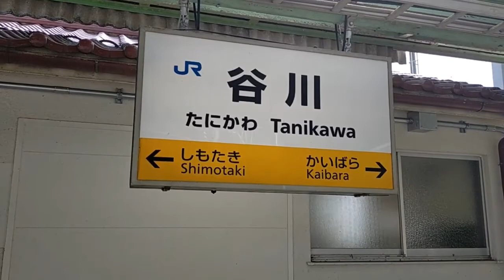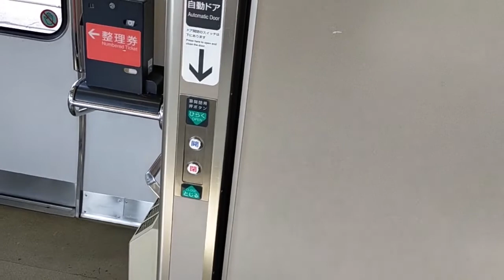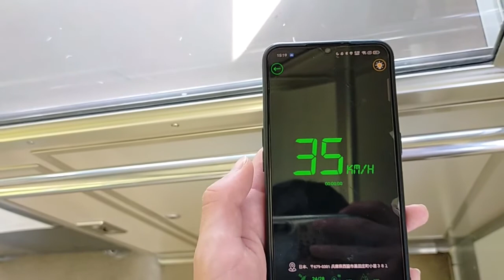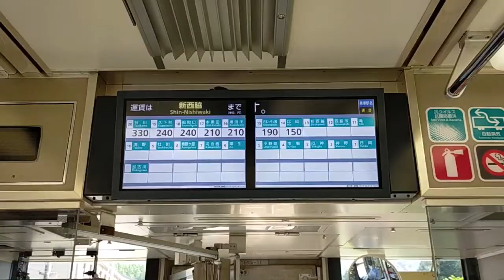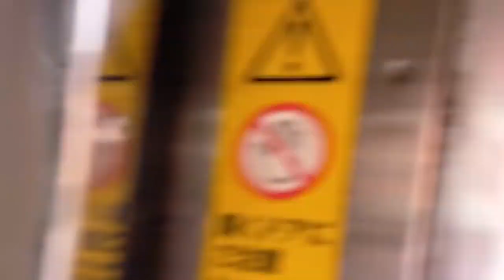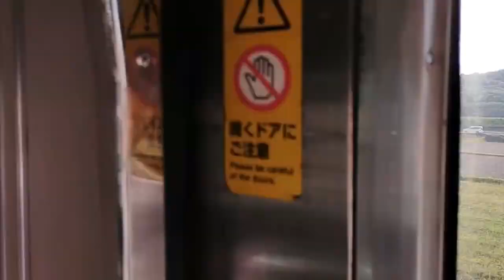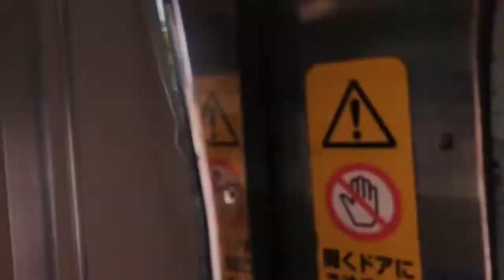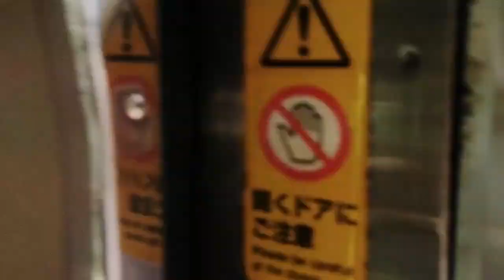【ローカル探訪】加古川線完乗の旅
かなり長い動画になりました
加古川線の沿線風景を楽しんでもらえたらなと思います。

🔳各リンク集📎
●ホームページ（ブログ的な）

🔳自己紹介